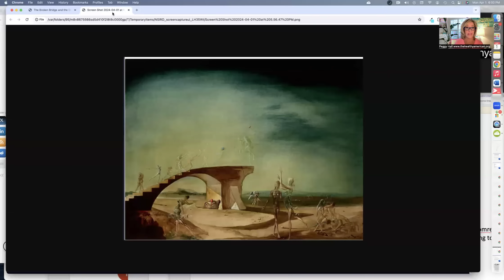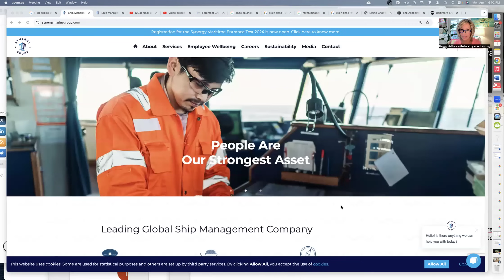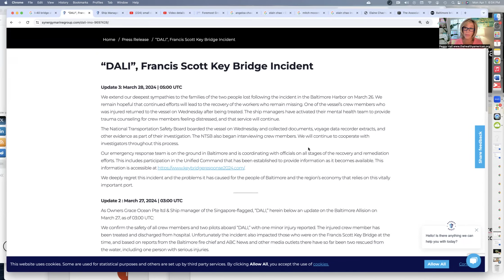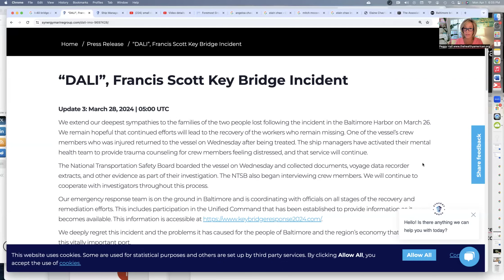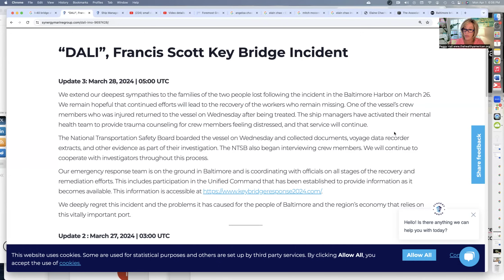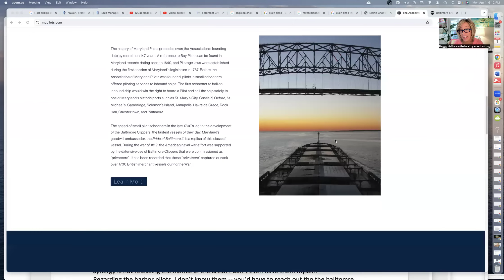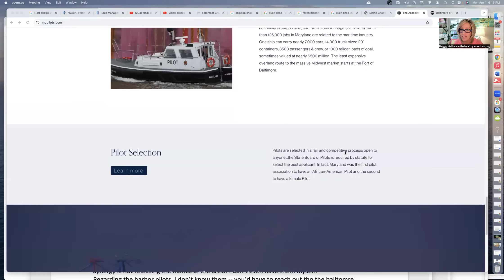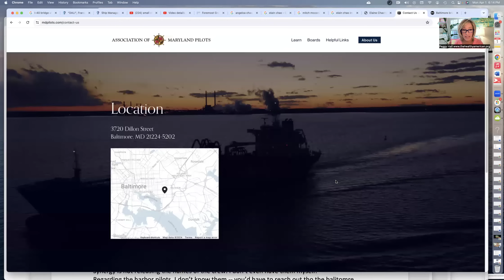I CALLED DALI'S OWNER SYNERGY -- And Here is What They Told Me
✅ Send checks, cards, letters here:
Peggy Hall

Resources:
✅ HOW TO WIN IN COURT:

Discerning truth from deception. Promoting individual liberty. Defending freedom.
This channel is for educational and entertainment purposes, often contains satire and should not be construed as legal, medical or financial advice.

✅ Your cards, checks and gifts can be sent via SNAIL MAIL:
Peggy Hall